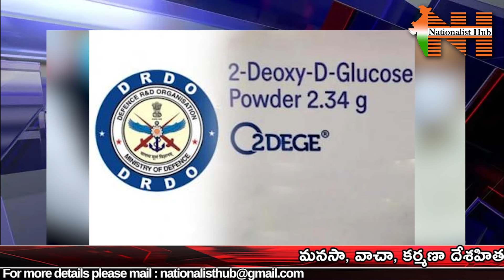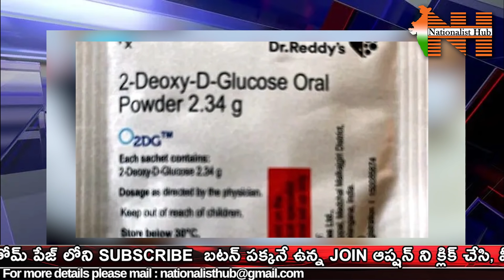Latest Update on 2dg Medicine | News Update | Nationalist Hub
Our Company account details :
Name: KALEIDO FRAMES LLP
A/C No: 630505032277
IFSC Code : ICIC0006305